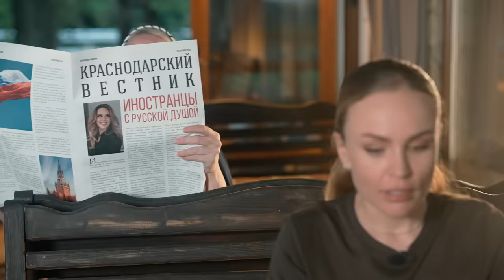АМЕРИКАНКА В КРАСНОДАРЕ: заговоры корпораций, дорогие роды и жизнь без планов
Самым креативным зрителям этого выпуска, мы отправим наш фирменный мерч!
Условия ищите в выпуске!

Благодарим за наш роскошный мерч классных ребят из компании «ОСНОВА»! Их профессионализм и подход помогли нам создать что-то действительно уникальное. Свитшоты, худи, футболки и шопперы — всё на высшем уровне. Спасибо за стиль и качество!

В новом выпуске проекта «Мы и Они. На выезде» знакомимся с Лорой Пикенс из Техаса, которая 15 лет назад решилась на кардинальные изменения в своей жизни. Оставив карьеру графического дизайнера, она переехала в Россию, где встретила свою любовь и поселилась в Краснодаре. Лора прошла через сложные испытания, включая разрыв с мужем-абьюзером, осталась без средств, но все равно нашла в себе силы остаться в Краснодаре и обрести свое счастье.
Сейчас Лора - преподаватель, мама двоих детей и популярный блогер. В своем блоге она делится забавными и удивительными моментами о российской повседневной жизни, сравнивая её с привычным укладом в США. Лора обожает играть в «Дурака», заводить душевные разговоры с бабушками у подъезда и узнавать неожиданные детали о повседневной жизни русских людей.

Чем ее покорила Россия? Какие различия между жизнью в Техасе и Краснодаре она заметила? Почему Лора считает, что роды в США - это роскошь? Как её блог помогает сблизить русских и американцев? И что она думает о заговорах крупных компаний, влияющих на жизнь в США?

Смотрите выпуск и оставляйте комментарии. Мы все читаем!

00:00 - интро
00:54 - кто такая Лора Пикенс
02:36 - мы в Краснодаре
03:13 - любимое место Лоры
04:37 - авантюра в жизни за рубежом
07:25 - как уйти от насилия
10:32 - икона феминизма
12:25 - сравниваем жизнь в России и США с помощью бильярда
15:16 - как Лора подмечает детали в людях
16:04 - почему темя «харассмент» так популярная в Америке
18:08 - неожиданные знакомства
19:54 - комплименты в России и США
22:00 - открытость в общении
23:34 - пришли на рынок торговаться
25:50 - средний рацион американца
28:50 - пробуем маринованные фрукты
30:53 - блиц на знание местного сленга
32:57 - как называют приезжих в Краснодаре
34:54 - без чего не обойтись в Америке
35:40 - лучшее место для отдыха с семьей
36:56 - встреча с музыкантом
38:06 - разница в воспитании детей Лоры
39:46 - разоряющие роды в США
44:13 - медицина в России и США
46:05 - накопления для русского и для американца
47:08 - креативная русская парковка
49:42 - о важном
53:15 - розыгрыш